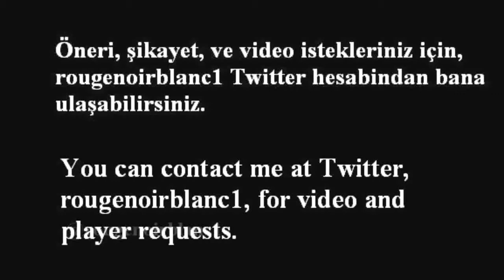Nuri Sahin vs Werder Bremen 2013 2014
Bir muhteşem performansi